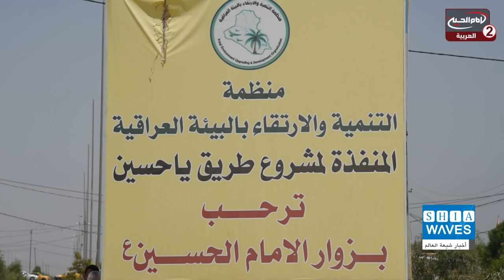نشرة الاخبار(1828) : اخبار شيعة ويفز، يوم الاربعاء الموافق (10-06-2020)،1441 ق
اسم البرنامج: نشرة الاخبار
موضوع البرنامج: اخباري

المقدم: احمد التميمي

موضوع الحلقة: اخبار شيعة ويفز، يوم الاربعاء  الموافق (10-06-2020)
الحلقة: 1828
التاريخ:1441
كود البرنامج: 8.06033

المواضيع الجانبية:  بعد نحو ثلاثة أشهر من الاغلاق العتبة الرضوية المقدسة تفتح أبواب المرقد الطاهر للامام الرضا عليه السلام امام الزائرين

رئيس مؤسسة مصباح الحسين يستقبل قائممقام مركز كربلاء ويبحثان سبل إنجاح وتطوير الجانب الإنساني في المحافظة

إثر اعتقالها للصحفيّين ونشطاء الاحتجاجات السلمية اللاعنف العالمية تطالب السلطات الجزائرية بإطلاق سراحهم والغاء الاحكام الجائرة بحقهم

التصنيف : اشخاص
أساليب و طرق ايصال المساعدات المالية لقناة الامام الحسين عليه السلام:

١- عبر مكاتب شركات التحويل المالي في مدينة كربلاء المقدسة الى قناة الامام الحسين عليه السلام
٠٠٩٦٤٧٨٢٢١٨٠٠٠٥العراق

٢- عبر ارسال رسالة باسم لبيك ياحسين الى رقم هاتف قسم العلاقات العامة في القناةsmsاو الواتس آب
٠٠٩٦٤٧٨٢٢١٨٠٠٠٥العراق

اب ستور:
Imam husseintv by IMAM HUSSEIN TELEVISION NETWORK

موقع قناة الامام الحسين عليه السلام الثانية باللغة العربية:

https//Imamhussein2.tv